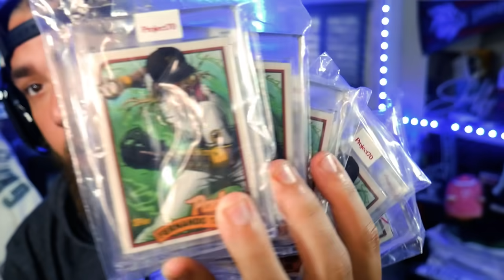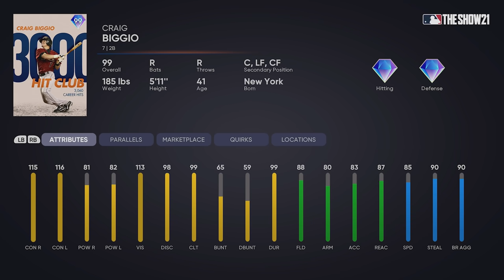THIS TEAM IS DISGUSTING BUT MY PITCHER KINDA SUCKS! WAGER WHEEL #2 MLB THE SHOW 21 DIAMOND DYNASTY!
~Im a Lehigh Valley IronPigs Influencer! The Triple-AAA home of the Philadelphia Phillies and the best Merch in MiLB!